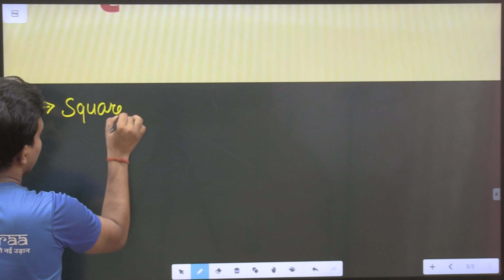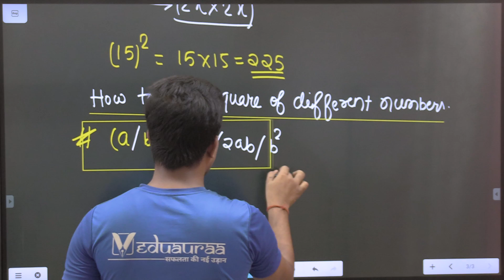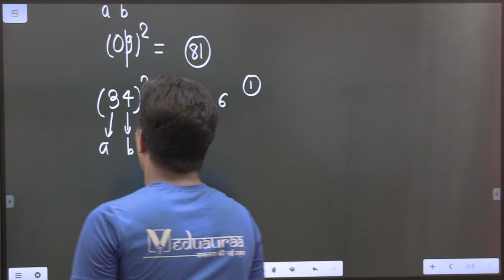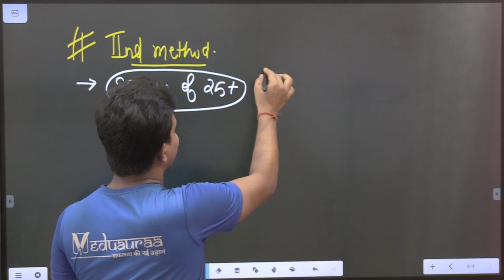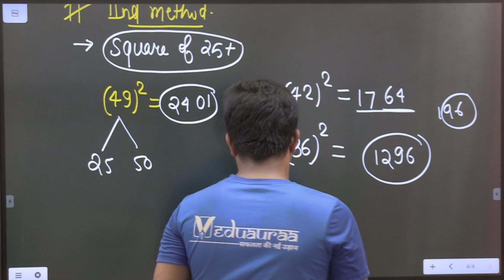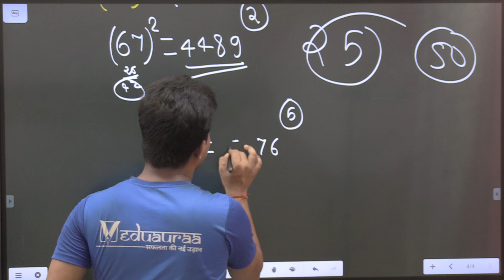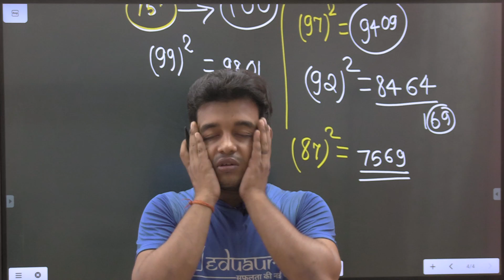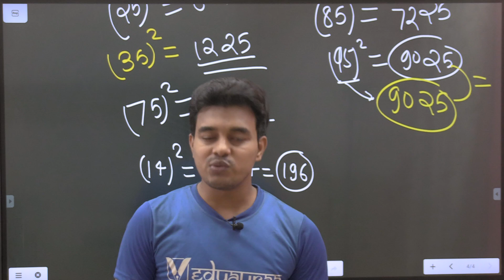Square And Square Root | Mathematics | Class 8 | By Suraj Sir | Veduauraa Smart Learning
Only @ ₹99/Month

Only at Rs. 99/month we are providing Quality Education for Classes 1-12 ( CBSE, ICSE & All StateBoards).
We are providing special Classes for JEE (MAINS + ADVANCE) & NEET with full competitive environment.

We have an experienced and dedicated team for Competitive Exams ( All State PCS, SSC, Banking, Railways & Many Others).
We have special courses for ITI (Industrial Training Institutes).